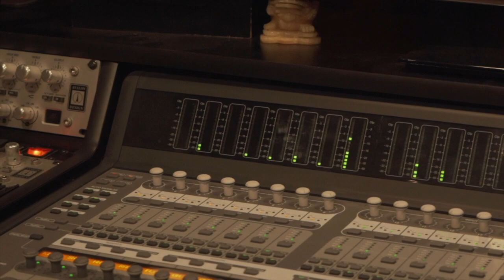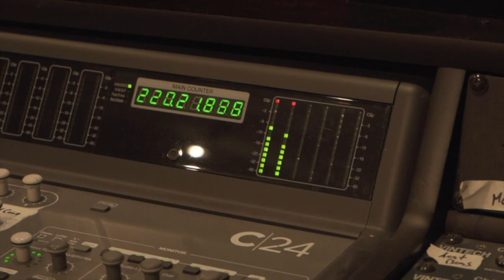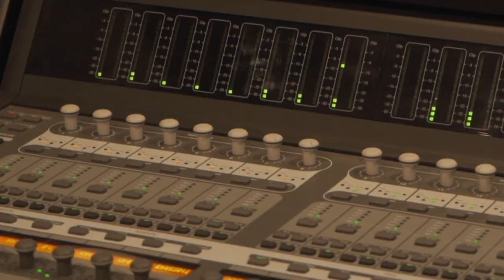EPK Warren Galea - The Odyssey (ft. Andy McKee & Adam Nussbaum)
EPK for the upcoming album 'The Odyssey'. Out on May 15th 2019

Warren Galea - Guitar
Andy McKee - Bass
Adam Nussbaum - Drums

All music composed and arranged by Warren Galea
Recorded at Trading 8s Studios, New Jersey.